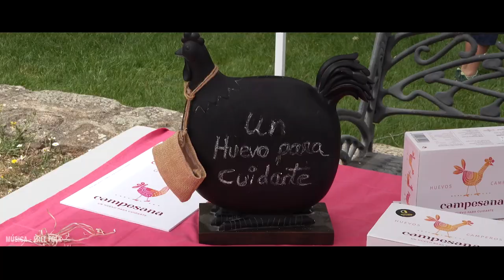I Feria del Esquileo en Trescasas - 2022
LOS ESQUILEOS DE TRESCASAS Y SONSOTO
Es Alfonso X "el Sabio" el que institucionaliza en el año 1273 una amplia y organizada corporación ganadera, cuyo principal fin consistía en la protección de toda la cabaña de ganado ovino "merino" de la Corona de Castilla, cuyo nombre es: Honrado Consejo de La Mesta. Las vías de tránsito o cañadas de ganado para la trashumancia, principalmente lanar, han supuesto para Trescasas, por su posición geográfica, el eje principal donde ha girado la vida y ocupación de sus habitantes durante siglos; no ha de extrañar, por tanto, que en Trescasas se ubicara el mayor complejo lanero de toda la Vera de la Sierra. En resumen, Trescasas fue uno de los enclaves laneros más importantes de la red de cañadas de Castilla. Trescasas fue el lugar elegido por su orografía benigna y por estar cerca de la capital, el centro neurálgico de las transacciones lanares de la época. A los pocos años contaba con un flamante rancho en el que se llegaron a esquilar 30.000 cabezas por temporada.
En cuanto a Sonsoto, conocer el origen del esquileo fue más complicado por la ausencia de restos arquitectónicos, cuya importancia había estado eclipsada por otros como los de Santillana o alfaro (ya desaparecidos) o Cabanillas.
Los tres centros laneros de Trescasas y Sonsoto fueron durante varios siglos donde discurrió la vida económica social y laboral de estas aldeas serranas. Uno de los centros de esquileo y tratamiento de lana de Trescasas, el más importante, estuvo a cargo de la Orden Religiosa de los frailes de la Cartuja del Paular hasta casi el siglo XIX. Un segundo esquileo, también localizado en Trescasas, construido por la familia Aguilar, aunque paso después a mano de Siego Ochoa Ondategui y su fundación. A su vez, Sonsoto contó con su propio esquileo, edificado inicialmente por Francisco de Frutos del Río y que terminaría siendo propiedad de la familia Salazar. Se construyeron a lo largo del siglo XVII, con importantes reformas y ampliaciones durante el siglo XVIII,
La lana merina que se esquilaba todas las primaveras en los esquileos del Paular (a los que acudían, no sólo la cabaña de los frailes, sino cabañas de otros lugares) era de la más apreciada de todas las existentes en los territorios castellanos, como lo
demuestra, el que fuera la que más altos aranceles pagaba, también, porque el estilo de esquilado (esquilado segoviano) era el de más alta cualificación, separando del vellón las diversas calidades de lana y se las apilaba clasificando la lana por calidades y no “a vellón redondo”.
En el siglo XVIII (entre 1788 y 1796) era tan grande la cantidad de la lana esquilada, lavada, secada y ensacada en los complejos laneros de Trescasas y en otros esquileos a lo largo de la Vera de Sierra que, de las 422.578 arrobas lavadas en toda España, 140.838 se lavaban en Segovia, de las cuales de estos esquileos del Paular salían 60.000 arrobas lavadas. Estos esquileos estaban capacitados para surtir de lana lavada a la industria textil segoviana que consumía 20.000 arrobas, por lo que el resto de arrobas tenían que ser exportadas a otros telares del territorio nacional y al extranjero. En siglo XVI la lana fina segoviana se exportaba, por Burgos y los puertos del Cantábrico, a los centros textiles de los Países Bajos hasta la insurrección de estos (siglos XVI y XVII) y en el siglo XVIII a Italia y Gran Bretaña. Otro factor a tener en cuenta era, el de los transportistas (carreteros), que conducían las sacas de lana a los centros textiles de provinciales, nacionales y puertos marítimos para su exportación. También, es de destacar la importancia del clero en todo el entramado económico y financiero de aquel entonces, que cobraban abundantes diezmos en lana y corderos y de cuya venta les aportaba grandes beneficios, con los que podían financiar la conservación de templos y casas cúrales. La relevancia económica y política de Segovia, en el siglo XVI, se basaba en la pujanza lanera de sus mercados, la actividad de los ranchos llegaría hasta finales del siglo XVIII y principios del XIX decayendo con la caída de la Mesta. Pero en el siglo XIX, coincidiendo con la invasión napoleónica, surge de nuevo la depresión económica que continua, hasta su derrumbe definitivo, con la desamortización de Mendizábal. La orden religiosa de los frailes del Paular y, por tanto, los complejos laneros de Trescasas sufren un gran golpe por las leyes desamortizadoras de los bienes eclesiásticos, que comienzan a finales del siglo XVIII privando a dicha orden de todos sus ingresos y propiedades que la obligan a cerrar los esquileos y a vender sus rebaños a Godoy, ministro del rey Carlos IV. Estos hechos motivaron el declive económico de Trescasas, declive que se alargará durante buena parte del siglo XX y que afectó profundamente al modo de vida de sus habitantes.